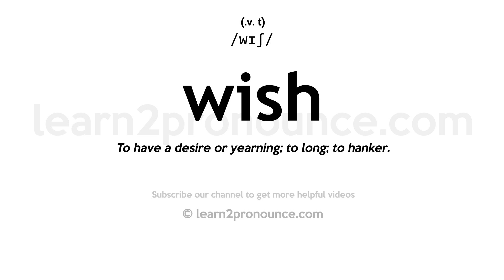Pronunciation of Wish | Definition of Wish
Wish pronunciation | How to pronounce Wish in English?
/wɪʃ/
Meaning of Wish | What is Wish?
(1) (verb) prefer or wish to do something; (2) (verb) feel or express a desire or hope concerning the future or fortune of; (3) (noun) (usually plural) a polite expression of desire for someone`s welfare; (4) (verb) invoke upon; (5) (noun) an expression of some desire or inclination; (6) (noun) a specific feeling of desire; (7) (verb) hope for; have a wish; (8) (verb) make or express a wish; (9) (verb) order politely; express a wish for; (10) (noun) the particular preference that you have;
What is Wish | Wish meaning and definition?